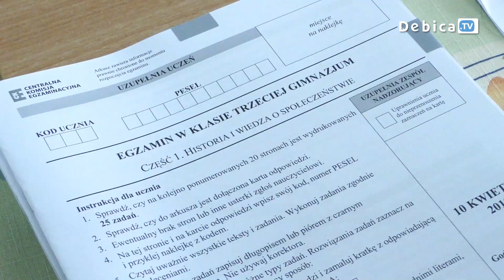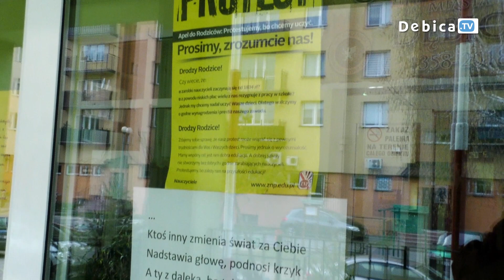Strajk w egzaminach nie przeszkadza w Dębicy - dziś test końcowy piszą gimnazjaliści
Od poniedziałku w dębickich szkołach trwa strajk nauczycieli. Nie są prowadzone zajęcia edukacyjne, a garstka uczniów przychodząca do placówek uczestniczy w zajęciach opiekuńczych. Ta trudna sytuacja w oświacie nie ma jednak wpływu na zaplanowany na dzisiaj egzamin dla III klas gimnazjum i uczniowie już od rana w galowym wydaniu stawiają się gotowi do napisania testu.
Póki co nie wiadomo, kiedy konflikt nauczycieli i rządu zostanie rozwiązany. Strajk jest bezterminowy. Każdego dnia nauczyciele decydują czy biorą w nim udział, czy nie. Jak potraktowani zostaną pedagodzy i czy ich postulaty zostaną przyjęte, będziemy sprawdzać na bieżąco. O wynikach negocjacji będziemy informować  Państwa na naszym portalu.